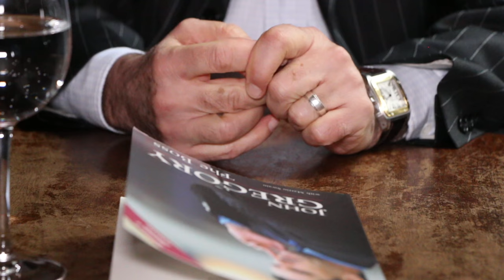The Villa View meet John Gregory [Part 2] | BECOMING THE BOSS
In the second instalment of our interview series with John Gregory, he discusses how it felt to take over as Aston Villa manager in 1998.

Facebook & Instagram - The Villa View

Turn notifications ON for the channel and you'll be informed as soon as we upload a new video.